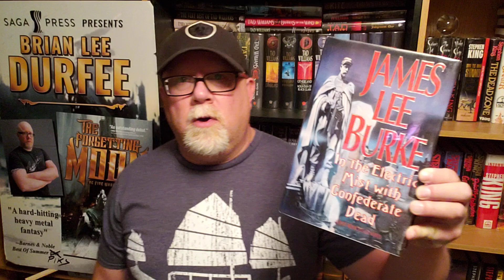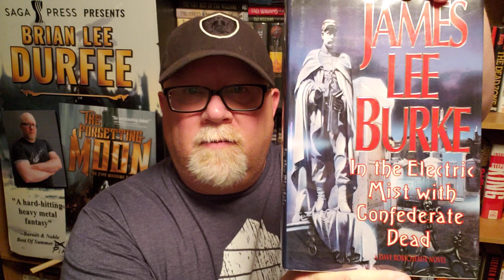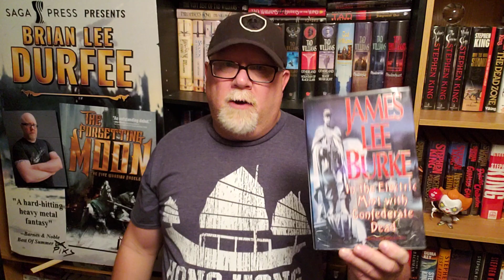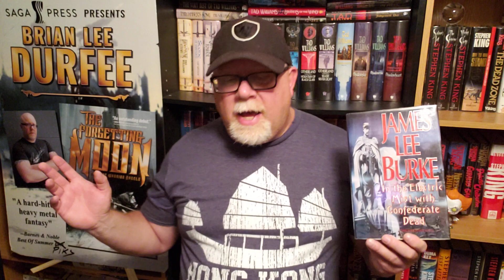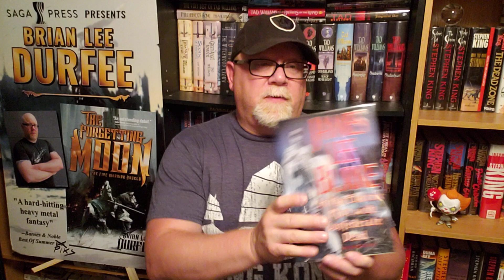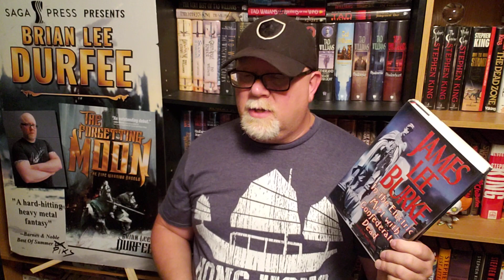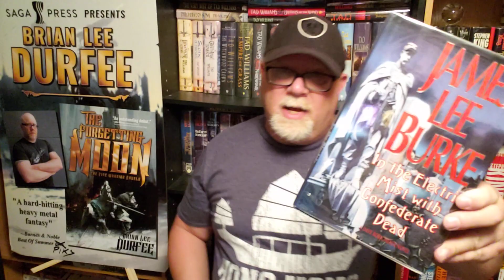IN THE ELECTRIC MIST WITH CONFEDERATE DEAD / James Lee Burke / Book Review / Brian Lee Durfee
Wherein our hero Durfee reviews the great mystery novel In The Electric Mist With Confederate Dead by James Lee Burke